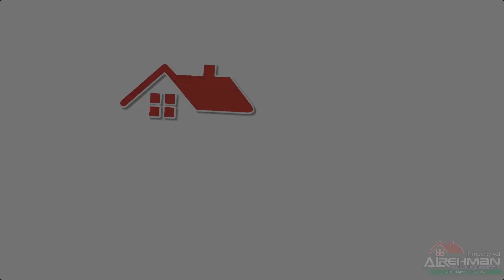House ( 8-Units ) Available For Rent Opposite ChenOne Tower Main University Road Sargodha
Qasim Park Opposite ChenOne Tower Main University Road Sargodha Pakistan
Best Location in Very Low Price Newly Constructed House Available for Rent
5 Rooms
3 Bath
2 Kitchen
2 T.V Lounge
Double Car Garage
Registry our Guarantee
Also Available Houses All over in Sargodha City
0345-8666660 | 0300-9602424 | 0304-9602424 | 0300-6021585